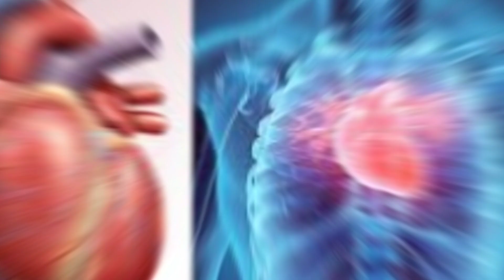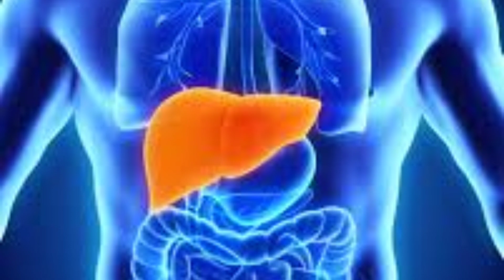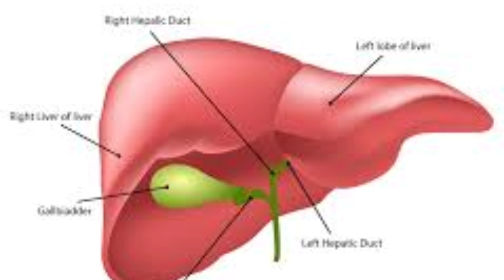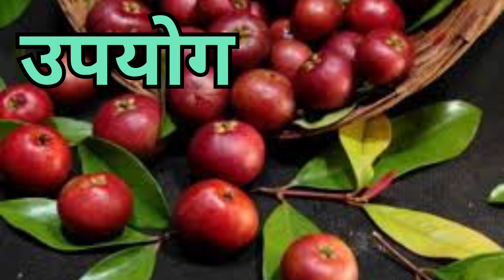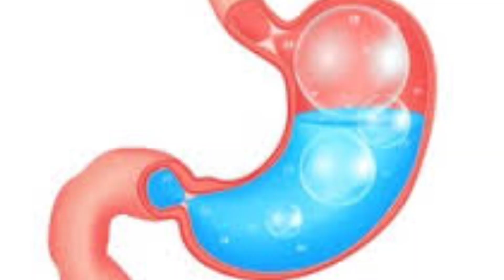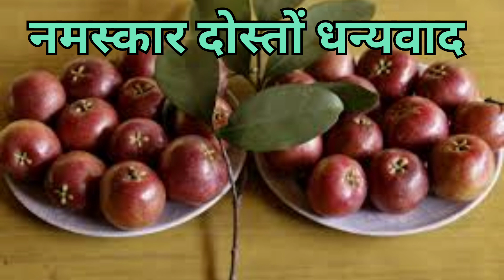Amezing helth benefits of kokum (garcinia indica).benefits of Garcinia indica. today's Ayurveda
amezing helth benefits of kokum(garcinia indica .benefits of kokum phal. today's Ayurveda
 today's Ayurveda
kokum ke nuksan
kokum kaise khaye
kokum fruit
kokum ke nuksan kya hai?
kokum benefits
today's Ayurveda
benefits of garcinia Indica